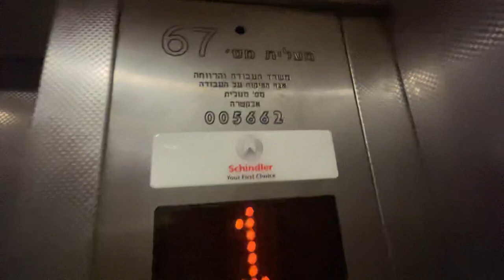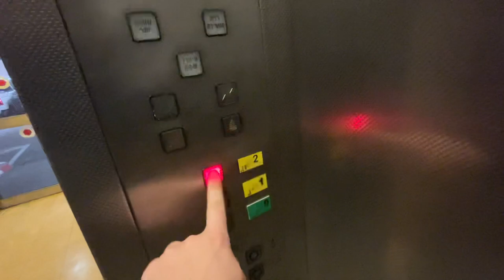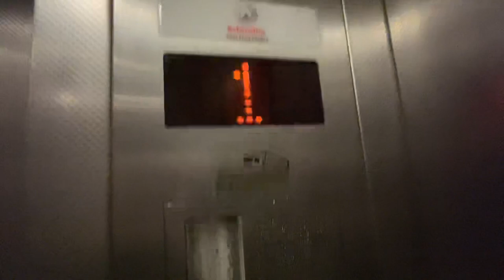Electra hydraulic elevator @ Sheba Tel HaShomer Medical Center, Ramat Gan, Israel.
This elevator has horrible voicover. It is impossible to understand the announcements.

---Elevator #67/Sheba Mall---
Brand: Electra
Type: Hydraulic
Capacity: 1000kg / 13 Persons
Installed at the early 2000's
Floors: 3(*0*, 1, 2)

Location: Sheba Mall(aka HaTzomet Center) at Sheba Medical Center
Area: Tel HaShomer
Municipality: Ramat Gan